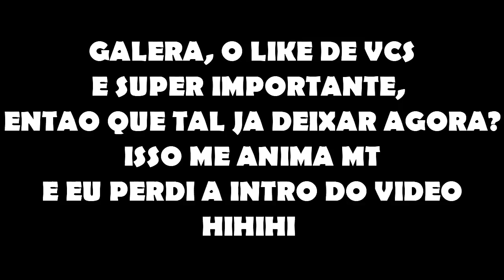Minecraft - CHAMOU A IRMA DE GALINHA !